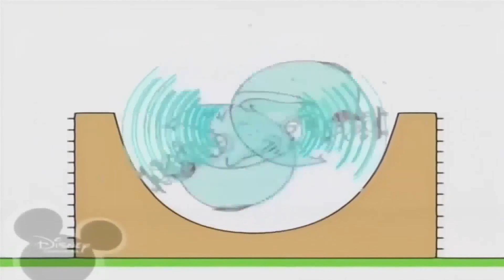16 января 2022 г.(3)